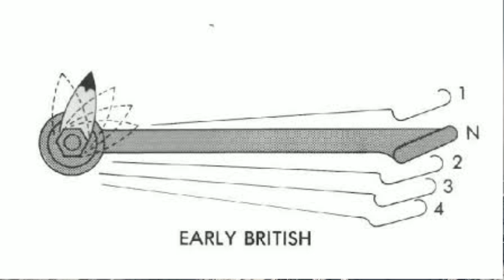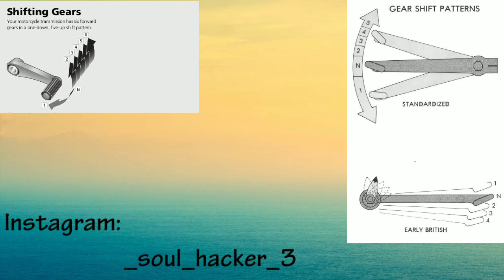Different gear pattern for track bike and city ride bikes?? 🤔 |exact reason for this question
i decieded to upload many new and different vlogs and invension